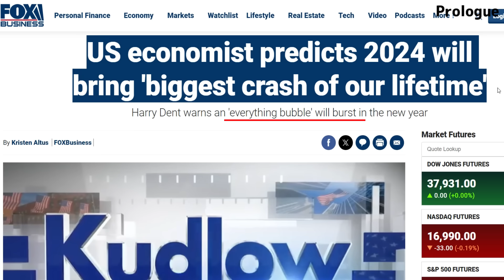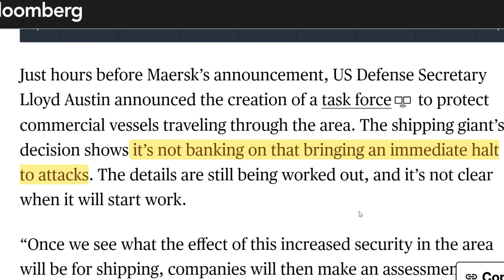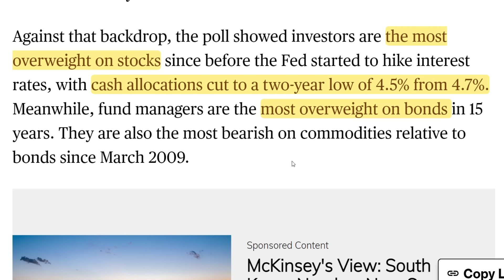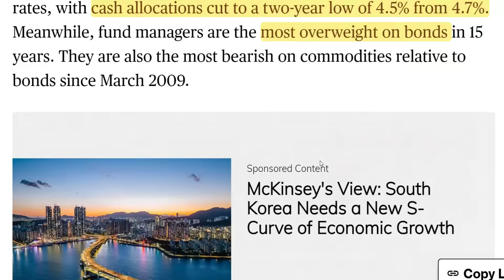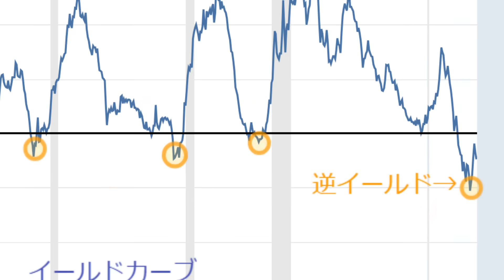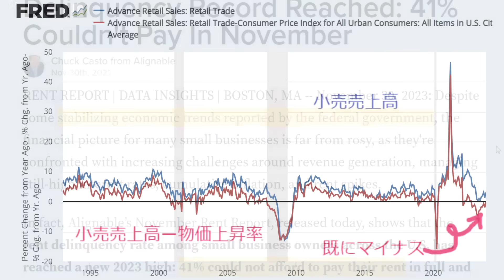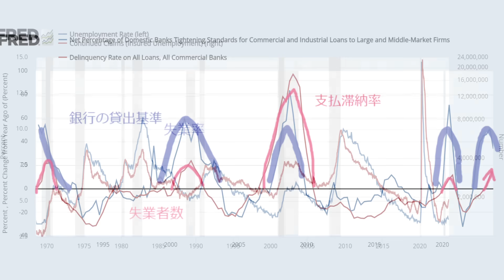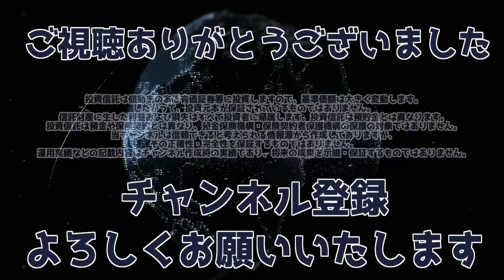【EVERYTHING BUBBLE】【悲報】11月の家賃滞納率は41%！！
レバナス1本リーマン特別限定動画(＋5万円)プレゼント企画【Webull証券】

‹不動産投資COZUCHIの無料登録はこちらから›
今なら無料登録だけで2000円のアマゾンギフト券プレゼント企画中

BigBoss(FX) ご興味のある方はこちら（↓）へ！
3分で簡単口座開設！ボーナスキャンペーン実施中
 ※タイアップキャンペーンの詳細は過去のプロモーション動画の概要欄を参照してください。